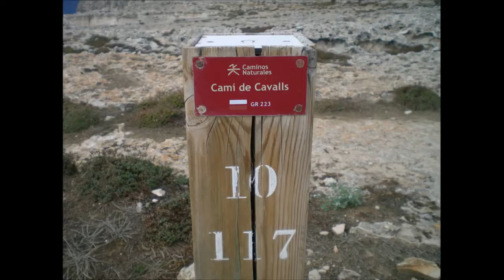Menorca on my mind!